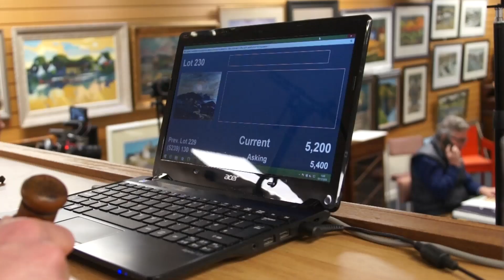Sir Kyffin Williams (Welsh Sale auction: Dec 5th 2020)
Charles Hampshire on the rostrum.